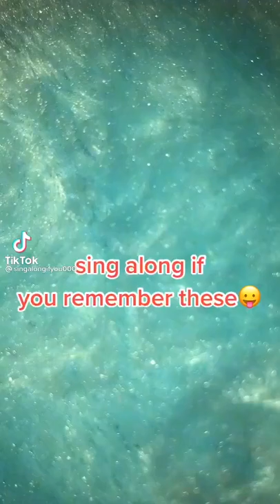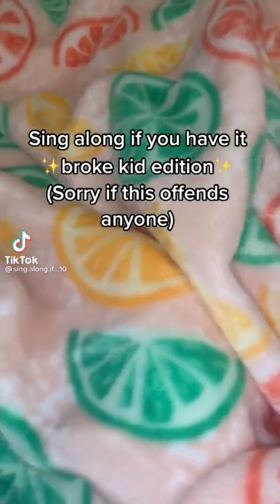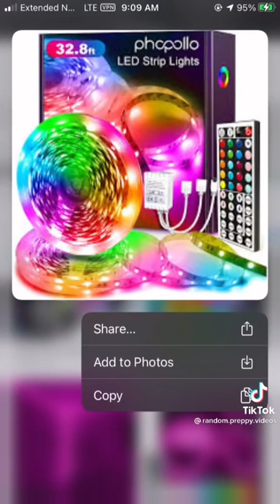Sing along if... || TikTok Compilation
roblox- aania_socutee
Follow the official lxving.tiktok tiktok account- lxving.tiktok
-nia